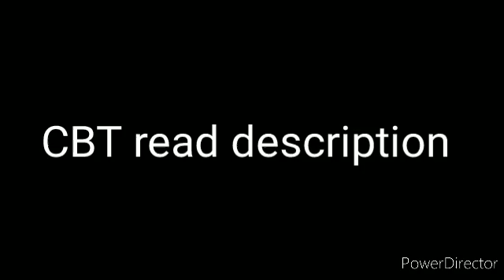cbt read description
this will be a single elimination tournament formate parts below only 10 players will be allowed
sparking
valkyrie
brave
2A
evolution'
spriggan
world
1B
lucifer II
varient
hurricane
drift
the end
kou
Achilles
infinite
1B
deminsion
unite
longinus
rage
3A
destroy
fafnir
helios II
volcano
cho
hyperion I
hyperion II
1A
1S
convert
1A
1B
absorb
charge metal
yard
engine
2D
1D
ou
xtend
11
infinite shield
infinite sword

Dynamite battle
spriggan
Astral
over
Quatro
savior
fafnir
vanish
tapper
kick